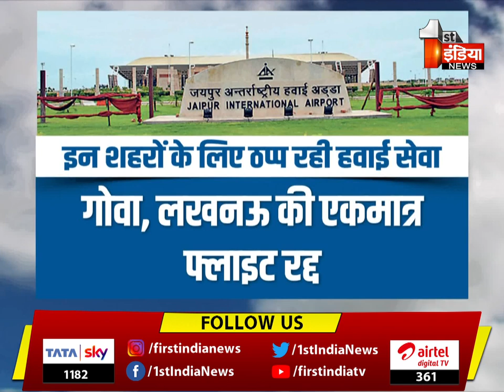Jaipur Airport से 13 फ्लाइट हुईं रद्द, अब IndiGo एयरलाइन भी बैकफुट पर ! । Special Report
About this Video:
13 flights canceled from Jaipur Airport, now IndiGo airline is also on the backfoot! , Special Report
About Channel: